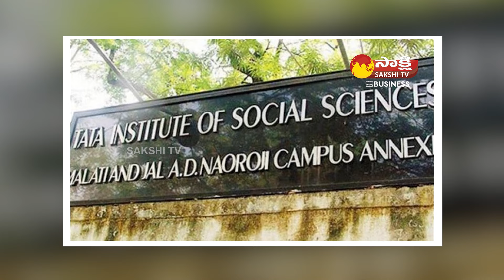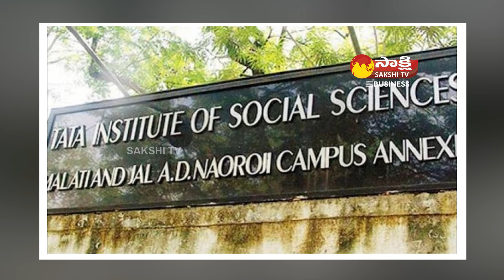Breaking News: TATA Institute Launches Rs.100 Cancer Treatment Tablet in India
description:
Introduction:
Introduce the groundbreaking news about the Tata Institute's cancer tablet discovery.
Background:
Provide context about the Tata Institute in Mumbai and its reputation in cancer research and treatment.
Mention the extensive 10-year effort by researchers and doctors.
Tablet Development:
Discuss the development process of the cancer tablet.
Highlight Dr. Rajendra Badwe's role as the senior cancer surgeon leading the project.
Emphasize the affordability of the tablet, priced at just 100 rupees.
Efficacy and Benefits:
Explain the tablet's efficacy in preventing cancer recurrence, surpassing conventional treatments.
Discuss how the tablet reduces side effects of radiation and chemotherapy by 50%.
Accessibility and Impact:
Address the significance of the tablet's accessibility and affordability in widening access to effective cancer therapy.
Explore the potential impact of the tablet on alleviating patients' suffering and improving their quality of life.
Global Implications:
Highlight the potential of the discovery to revolutionize cancer treatment worldwide.
Discuss how the tablet offers new hope in the fight against cancer.
Conclusion:
Summarize the key points and emphasize the importance of the Tata Institute's groundbreaking innovation in cancer care.